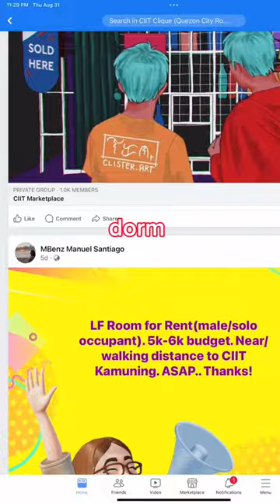CIIT Clique for Dormhunters!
🏢 Dorm shopping made easy: Check out CIIT CLIQUE on FB and meet your future roomies! Let's make dorm life legendary. 🎉🛌

⭐️ Do you want to be a CIITzen?